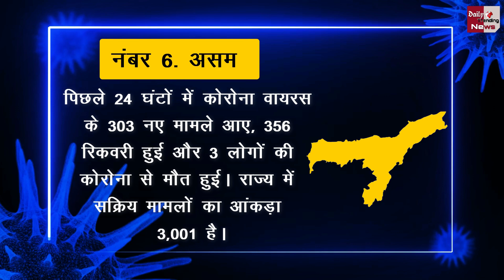Coronavirus : जानिए किस राज्य में आये कितने केस, आपके राज्य में कोरोना का हाल !! 02 अगस्त 2021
Coronavirus (COVID-19) Cases In India State Wise Daily Updates | Coronavirus Cases State Updates | All State
Coronavirus Case Update

Gujrat Coronavirus Cases | West Bangal Coronavirus Cases | Uttar Pradesh Coronavirus Cases | Punjab Coronavirus
Cases | Assam Coronavirus Cases | Orrisa Coronavirus Cases | Manipur Coronavirus Cases | Mizoram Coronavirus
Cases | Arunachal Pradesh Coronavirus Cases | Bihar Coronavirus Cases | Uttrakhand Coronavirus Cases | Himachal
Pradesh Coronavirus Cases | Jammu Kashmir Coronavirus Cases | Haryana Coronavirus Cases | Rajasthan Coronavirus
Cases | Maharashtra Coronavirus Cases | Goa Coronavirus Cases | Kerala Coronavirus Cases | Karnataka Coronavirus
Cases | Tamil Nadu Coronavirus Cases | Chattisgarh Coronavirus Cases | Madhya Pradesh Coronavirus Cases |
Pondichery Coronavirus Cases | Andhra Pradesh Coronavirus Cases | Jharkhand Coronavirus Cases | Sikkim
Coronavirus Cases